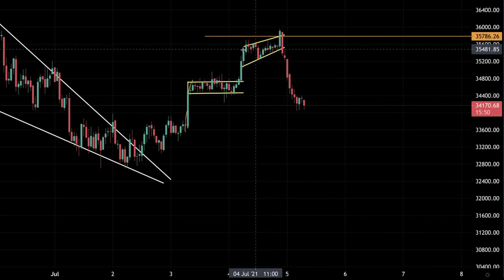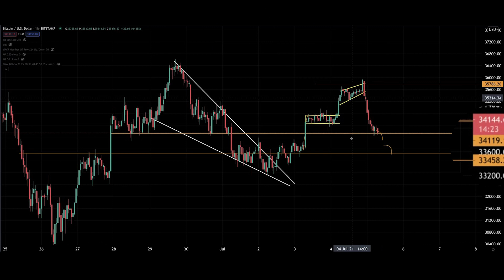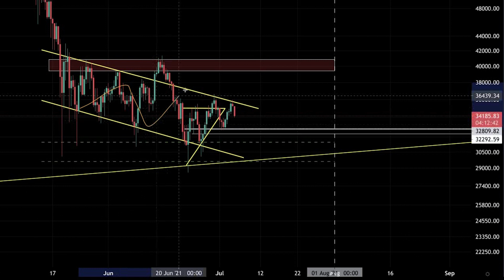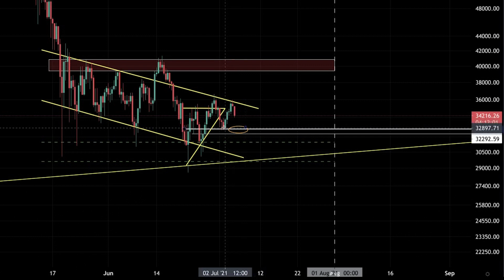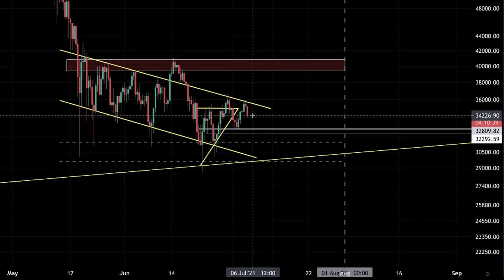HOW BAD DOES BITCOIN REALLY LOOK RIGHT NOW???? [these are my price targets!!!!!]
🔸 Bybit: ($900 FREE) 👈 (Click now)
Register now!
It takes literally only 15 seconds to register, deposit, and start trading!

You can still lose money if the Bot suddenly gets unprofitable.

AMCrypto (YouTube Channel)